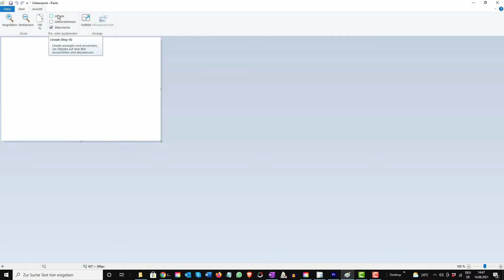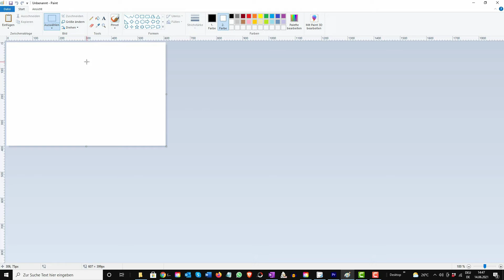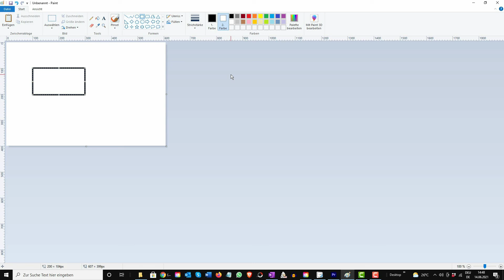Microsoft Paint 22/30 Mit den Linealen genau positionieren!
Microsoft Paint ist ein sehr einfach zu benutzendes Grafikprogramm, das seit 1985 kostenlos mit Windows von Microsoft zur Verfügung gestellt wird.

Es wurde in den seither vergangenen rund 4 Jahrzehnten immer weiterentwickelt und soll nach offizieller Aussage von Microsoft im Jahre 2019 auch in der Zukunft Bestandteil von Windows bleiben.

Auch wenn es mit Microsoft Paint 3D ein neues und moderneres kostenloses Grafikprogramm innerhalb von Windows gibt, hat Microsoft Paint seine Daseinsberechtigung nicht verloren.

Es ist sicher nicht mit Spezialprogrammen wie Adobe Illustrator oder Affinity Designer vergleichbar, aber es ist für einfache Aufgaben selbst in der Fotobearbeitung durchaus nutzbar.

Im Kurs „Microsoft Paint leicht gemacht – das Kompendium“ erlernen Sie in 31 Lektionen mit einer Video-Laufzeit von knapp 3 Stunden wie Sie das Programm einsetzen können und welche Möglichkeiten es gibt.

Unter anderem erhalten Sie diese Lerninhalte:

Ein mit Microsoft Paint erstelltes Bild als Hintergrund nutzen!

Vordefinierte Farben nutzen und eigene Farben erstellen!

Das Microsoft-Paint-Werkzeug Farbwähler!

Grössenänderungen und Schräglagen!

Vorstellung der Statusbar und des Vollbildmodus!

Dazu erhalten Sie am Ende des Kurses 2 Bonuslektionen, die Ihnen einen ersten Überblick über das Programm Microsoft Paint 3D geben.

Der Kurs ist einfach und klar konzipiert. Auch Personen, die sich bisher nicht mit Microsoft Paint beschäftigt haben, sollten die Lerninhalte problemlos nachvollziehen können.